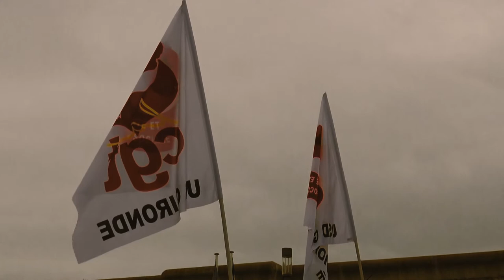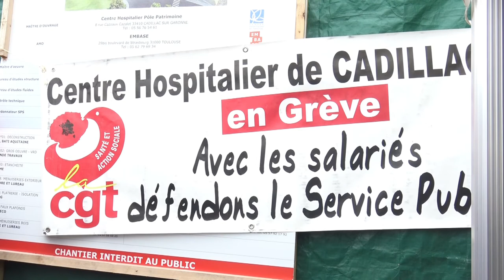Catherine Marques Manifestation CGT UMD Cadillac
L'historique du démantèlement du service public hospitalier, du fait d'un libéralisme effréné, raconté par Catherine Marques, candidate remplaçante sur le canton de Créon.
Les camarades de la France Insoumise, aux élections départementales, les candidat.es aux élections régionales "On est là !" et Loïc Prud'homme, Député de la Gironde, sont venus soutenir le personnel hospitalier, ce 21 mai 2021, au centre hospitalier de Cadillac. La veille, après 9 jours de grève, la direction consentait à répondre à certaines revendications précisées ci-dessous.

"Monsieur le Directeur, nous avons l’honneur de déposer auprès de vous un préavis de grève pour l’ensemble des personnels du Centre Hospitalier de Cadillac de 00h le mardi 11 mai à 23h59 au mercredi 18 mai à 0h conformément aux articles L.2512-1 et L.2512-2 du Code du travail.
Pour les agents soumis à des services continus et dont les horaires, d’embauche, et de débauche débordent les jours et horaires précités, le préavis doit couvrir les agents en amont et en aval de ces journées.
Ce préavis a pour objet :
- Le retrait total du contenu de la page 15, du document présenté dans le cadre du PMS par la société Antarès, concernant l’UMD.
- Le respect de l’engagement pris par la direction, suite à la grève de 2019, d’inscrire le travail réalisé par le pôle PML, dans ce même PMS, présenté à l’ARS. Ceci s’inscrivant dans le cadre du suivi du protocole d’accord de 2014.
- Le recrutement immédiat d’IDE, d’AS et d’ASH , sur les postes vacants, au grade de stagiaire de la FPH, afin d’améliorer l’attractivité de l’établissement.
- Le rétablissement de bourse d’étude dès la 2éme année pour les étudiants infirmiers.
- La stagiairisation des personnels non soignants présents depuis plus d’un an sur les postes vacants.
- La réalisation d’un audit indépendant sur le service restauration du CH et une évaluation réelle du coût de sa modernisation.
- Le respect de la réglementation en ce qui concerne la consultation et l’information des instances.
Veuillez-agréer, Mr le Directeur, l’expression de nos sentiments distingués."
Jocelyne Goût, secrétaire générale du syndicat CGT de Cadillac